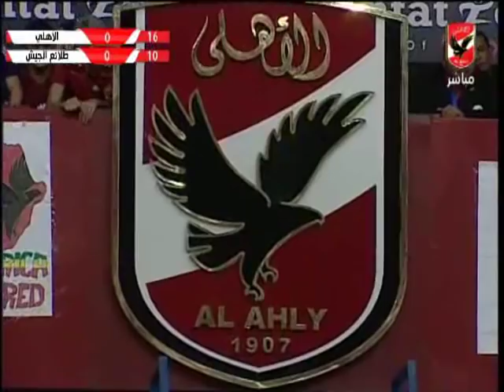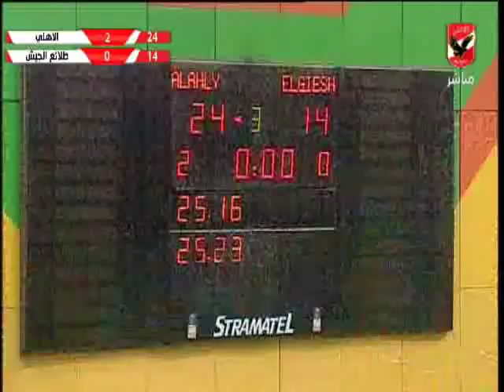مباراة النادى الاهلى امام طلائع الجيش - نهائى بطولة افريقيا لكرة الطائرة رجال